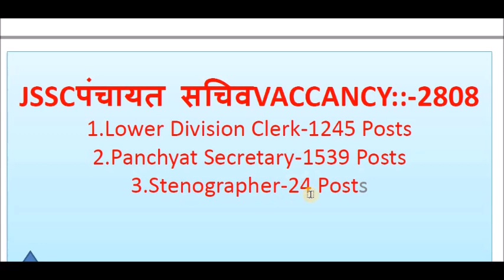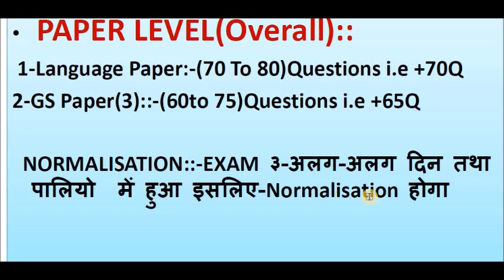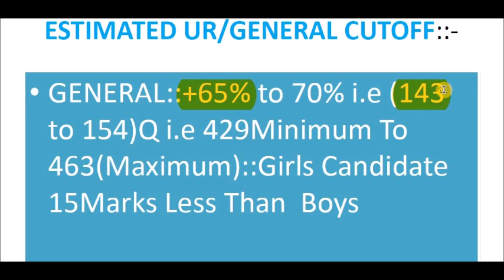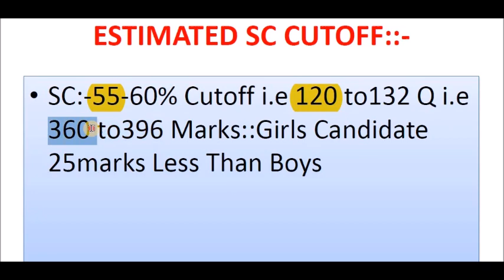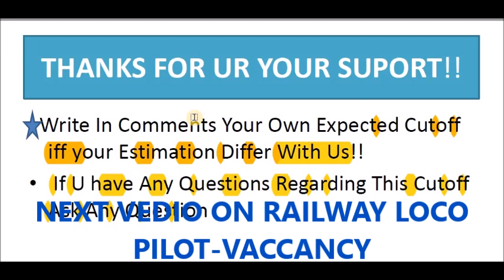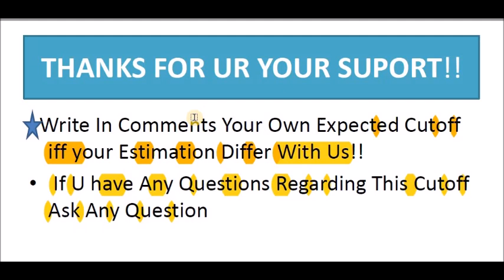JSSCपंचायत सचिव CUTOFF:: @FINAL .....झारखंड पंचायत सचिव भर्ती रद्द.........नियोजन नीति रद्द....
JSSCपंचायत सचिव FINALScientific & Expert CUTOFF Estimation ::REVIEW & Analysis
This Estimation has been done after talking (Feedback) of students Along with some Coaching Faculty Views-Reviews
@FINAL RESULT HOLI -2021(EXPECTED)
 .झारखंड पंचायत सचिव
JSSC-CGL-2020 .झारखंड पंचायत सचिव    झारखण्ड सचिवालय नियुक्ति